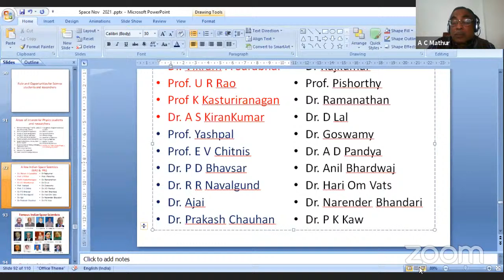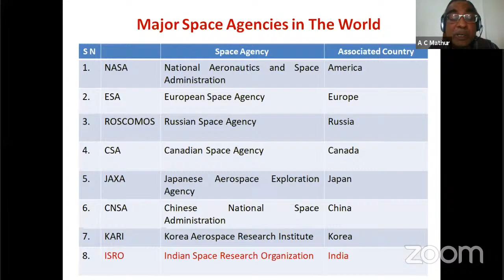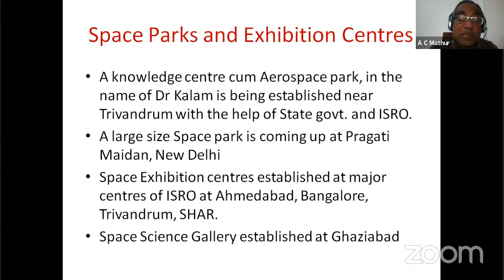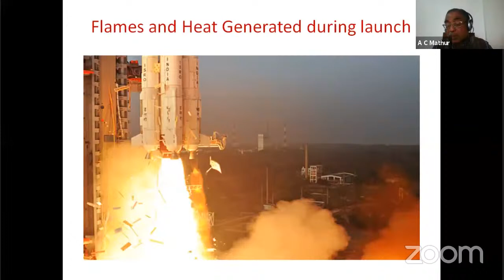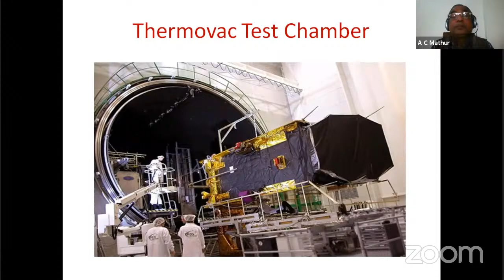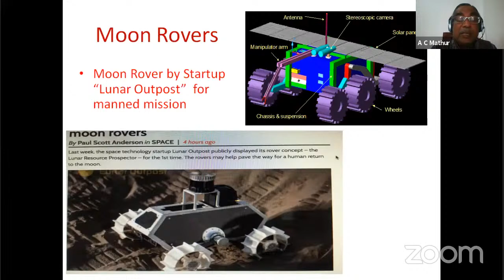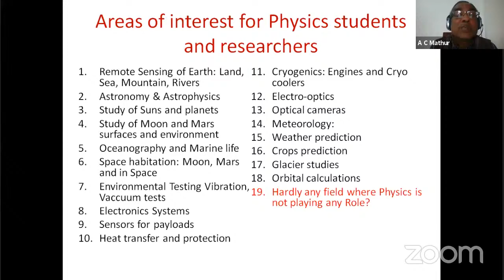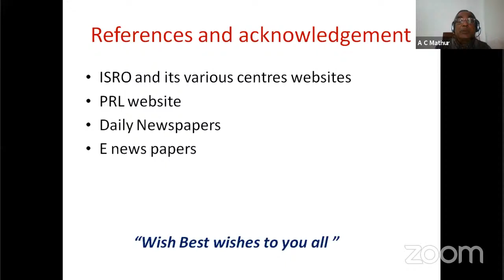National Level Online Seminar on " Challenges in Space Science for Youths"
Organised by Department of Physics
K. L. E. Society's
P. C. Jabin Science College, (Autonomous)
Vidyangar, Hubballi-580031